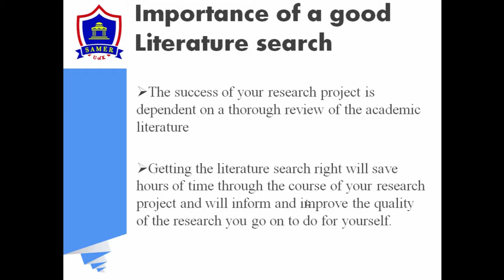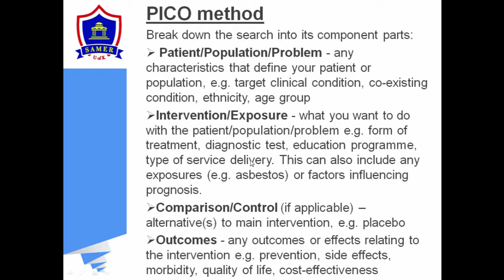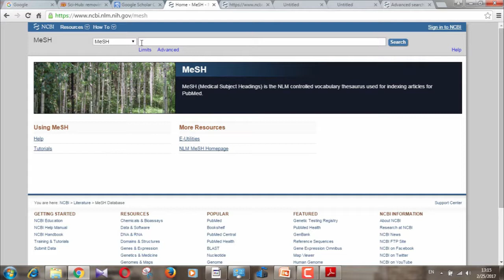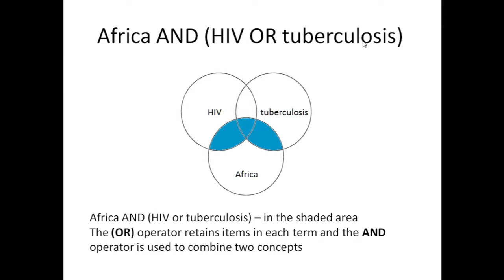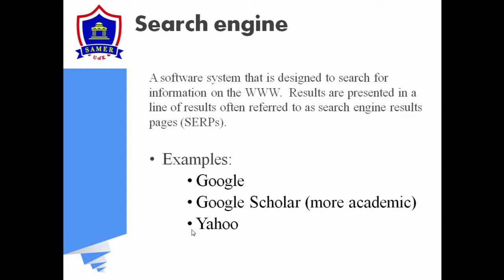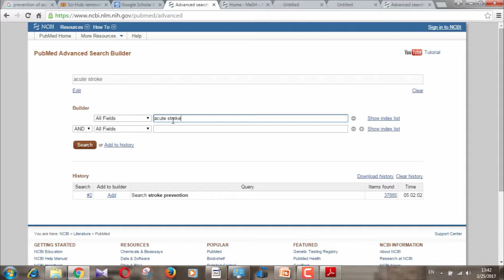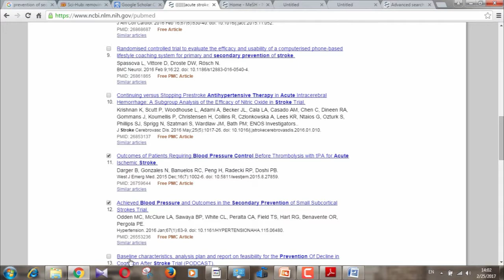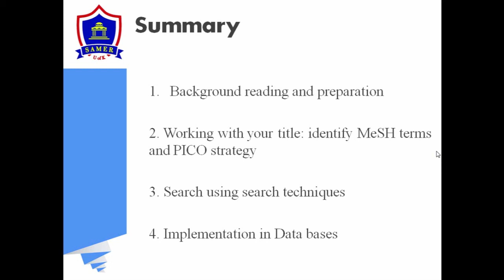SAMER Research Methodology l Literature Review l PART 2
Students Association for Medical Education and Researches - Khartoum University, Faculty of Medicine.

Our Vision:
Is spreading the concept of scientific research in the student's community, providing students with the basic knowledge of scientific research and to support them in practicing and publishing their research work internationally.

Our Goals:
Our main missions are to:
1. Raise the awareness of the importance of scientific research.
2. Provide support and guidance to researchers.
3. Provide the necessary resources for development of scientific research methodology.
4. provide a database for researches.
5. Contribute to student’s clinical skills.
6. Encourage student to use the materials available for education and scientific research.
7. Enhance mutual relations with organizations and institutions that work within the same field locally and globally.

Our main target group is University of Khartoum Medical Students.